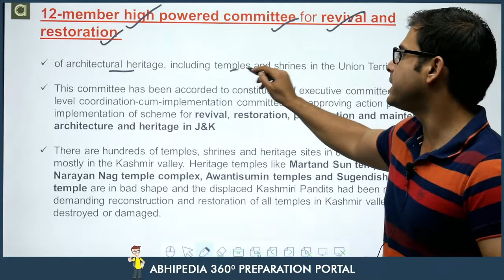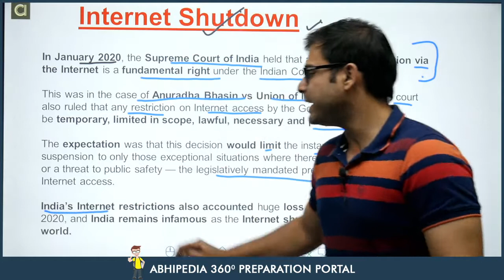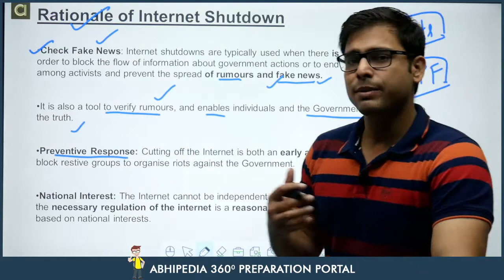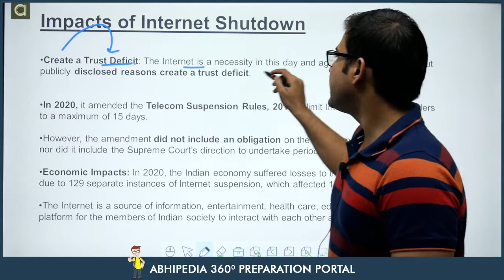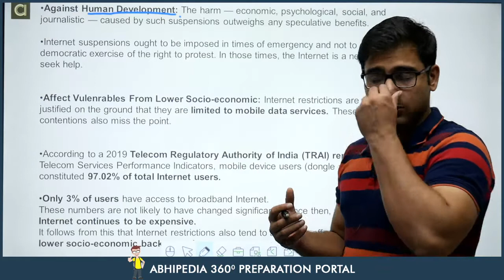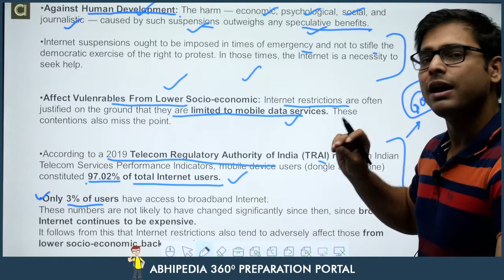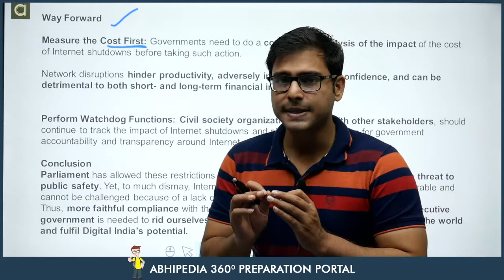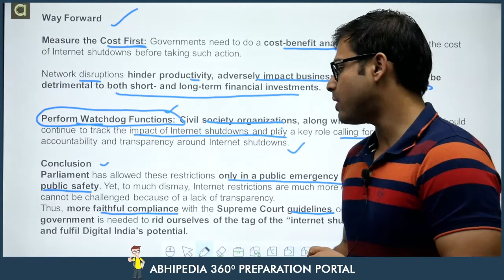Jammu and Kashmir Current Affairs I August 2021 I 4th Week | By Atul Dhiman Sir